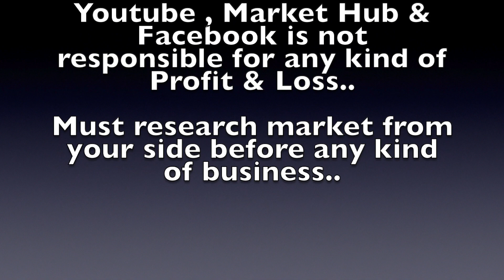Start New Business With best Deal | Nya Business Shuru Kro Or Kmao Lakho | Wholesale Price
Video Title :- Start New Business With best Deal | Nya Business Shuru Kro Or Kmao Lakho | Wholesale Price
Company Name :- Meera Export
Address :- Rajender Park , Gurugram

DISCLAMER
This Video is made for education Purpose only to give information related to Market.
MARKET HUB & YOUTUBE is not be Responsible for any PROFIT or LOSS in any kind of Business.
It's all depend on Customer's Business Plan & Hard Work before buying anything, Must Research Market from your side before any kind of Business.